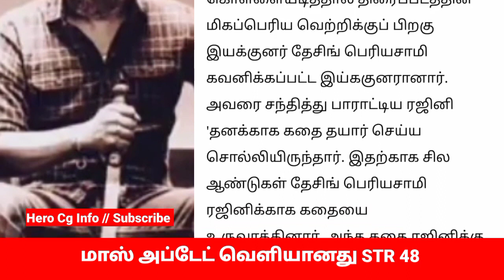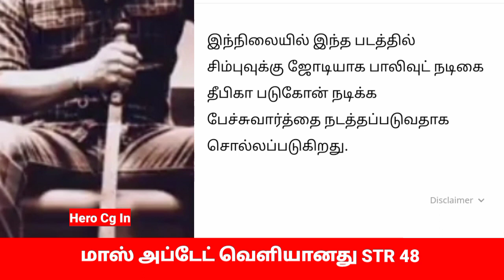VTK சிம்பு | STR 48 சிம்புக்கு ஜோடி ரெடி | மாஸ் அப்டேட் ரசிகர்கள் பட்டாளம் | Hero Cg Info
SimbuFans, HeroCgInfo